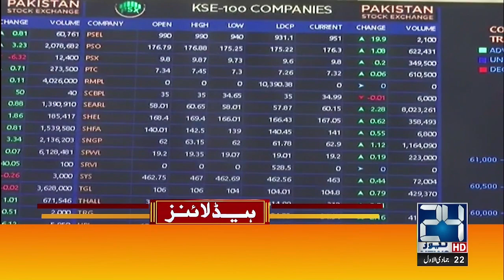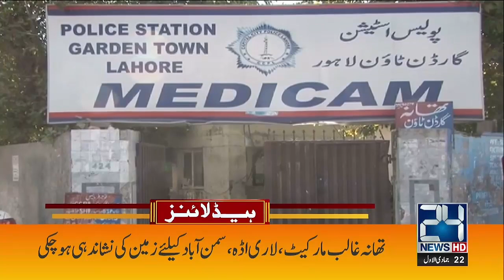Israel Hamas Conflict - Pak Army In Action - 12pm News Headlines - 24 News HD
24 News HD Is One Of The Leading News Channels Of Pakistan Bringing You The Latest Current Affairs From Pakistan And Around The World.  Live National Assembly ,Senate Session And Current Affairs.